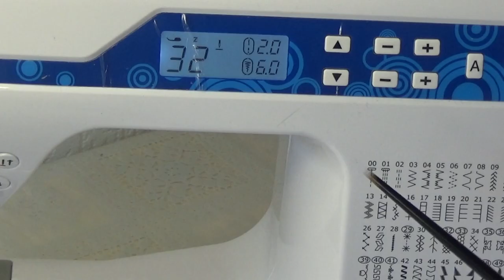DIY# 162 Réalisation écusson et faites d'énormes économies /Chutes de tissus .100/100 recyclage .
Possibilité de créer vos écussons personnels  avec des chutes de tissus.
Réalisation personnelle et faites d'énormes économies  ,facile et rapide .

Les écussons, appelé aussi blasons servent souvent , pour réparez ou cachez les accrocs faits à vos vêtements ,Mais aussi pour  rajoutez une petite touche de fantaisie à votre pièce.
Les écussons /blasons sont de de véritables bijoux de tissus.
Les petits coutent 2.50 euros environs .J'en ai fait 6x2.50=     15 euros de gain
Les grands coutent 8 euros environs .   J 'en ai fait 3x 8=         24 euros de gain
Faites votre calcul ...
A faire et à refaire en rajouter des perles ,des chaînettes etc...Laissez évader votre imagination.
Lancez-vous et bonne réalisation à tous .

Possibility to create your personal badges with fabric scraps.
Personal realization ,easy and fast .
Coat of arms badges, to repair or hide the snags made to your clothes or add a touch of fantasy.
The emblems/coats of arms are real fabric jewels.
To make and to redo adding pearls, chains etc... Let your imagination escape.
Get started and get it done.